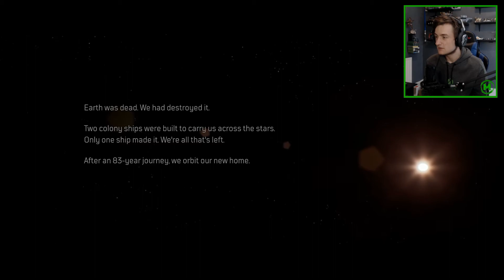Outriders - First play!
Outriders,
During the middle of the 21st Century, Earth has passed the point of no return as climate disasters grow more frequent and dangerous, surpassing humanity's ability to mitigate them. The major governments of Earth combine their resources under the newly formed Enoch Colonization Authority (ECA) in a last-ditch effort to preserve humanity on Enoch, a distant Earth-like planet. Two massive colony ships, the Caravel and the Flores, are built, each holding 500 thousand colonists. Despite the Caravel exploding in the middle of construction, the Flores successfully reaches Enoch's orbit after an 83 year journey.